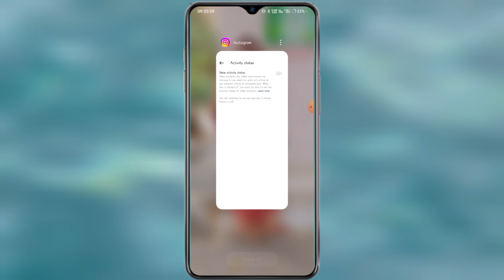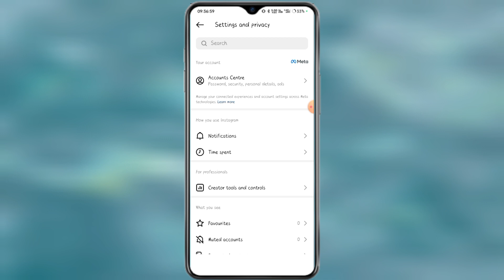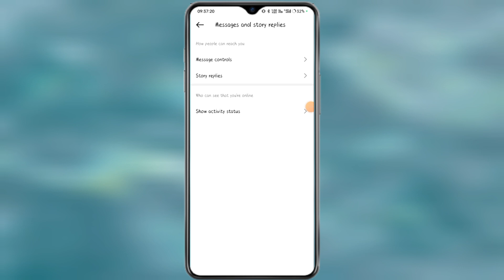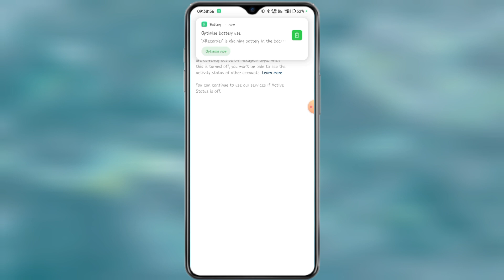How To Trun Off Active Status On Instagram 2023 | Instagram Show Activity Status Option Not Showing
How To Solved Instagram Show Activity Status Option Not Showing Problem
Instagram Activity Status Not Showing Problem
Instagram Show Activity Status Off Kaise Kare
Active Status Instagram Off Kaise Kare
How To Trun Off Active Status On Instagram
Instagram Par Activity Status Off Kaise Kare
Instagram Par Online Kaise Chupaye
Instagram Par Online Kaise Hide Kare
Activity Status Off Kaise Kare
Instagram Activity Status Option Band Kaise Kare